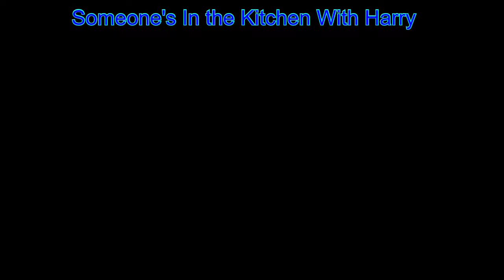WYTV7 Someone's In the Kitchen With Harry -Signature Spanish Pork Chops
Watch Harry in the kitchen in Corona California on the road from Las Vegas as he prepare his family Signature Spanish Pork Chops. In the kitchen with Harry is his Guest Sean, founder of Quarter Finals and Harry's Mom. Viist who gave Harry support.

* We are a non- profit organization sharing Hope around the world.  If our broadcast has helped you, please share it with someone you know. If you want to support our efforts as we to continue to share our broadcast to encourage and inspire others.
Your donations can be tax deductible and can be made on our website.

on IHEART Radio (podcast), Twitter, Youtube, Tumblr, Sound Cloud, ITunes, Podbean, Linked In, Spreaker.com, Alexa, Tune In

2Timothy 1:8-12
Executive Producer: Libby G.